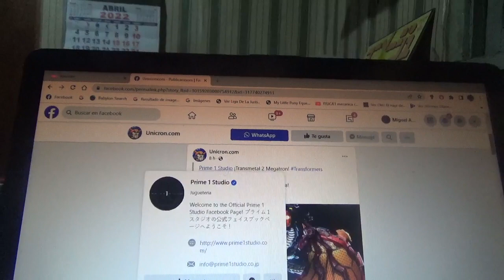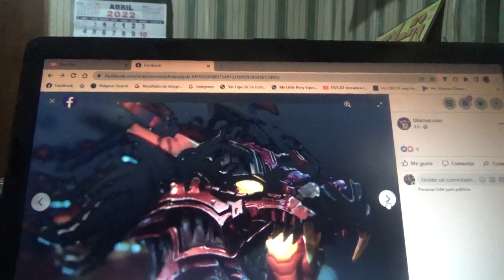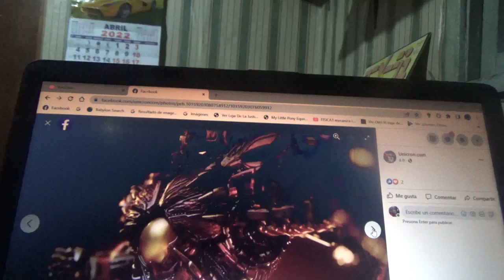Imágenes de estatua de Transformers Beast Wars Transmetal 2 Megatron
De la mano de la juguetería Prime 1 Studio